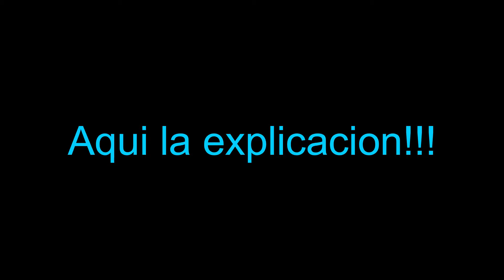POR QUÉ PONEN HIELO EN LOS URINARIOS PÚBLICOS ? (CURIOSIDAD)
Hola amigos y suscriptores de YouTube en este video les comparto una reciente experiencia que tuve en un baño publico y fue el de encontrar hielo en los urinarios, pues decidí investigar el porque!, y aquí esta la explicación!!

El uso indebido de este video puede ser penalizado por la ley...
BEP LIFESTYLE & ENTERTAINMENT